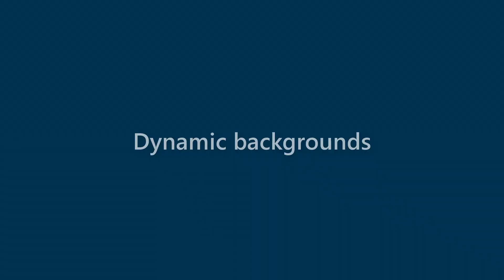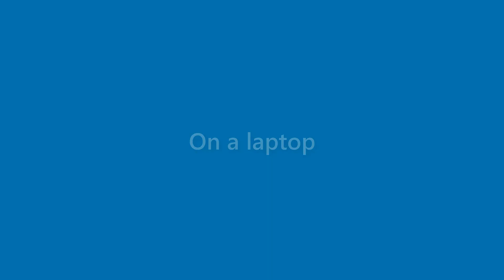Alivia Francis - appearance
Name Look - Alivia Francis - appearance. In this video we present "Alivia Francis" name look and feel in various scenarios.
This video will cover:
How does "Alivia Francis" look as a personal letterhead?
How does "Alivia Francis" look on a business card?
How does "Alivia Francis" look on a computer/laptop screen?
How does "Alivia Francis" look with different background colors?
How does "Alivia Francis" look with various fonts?